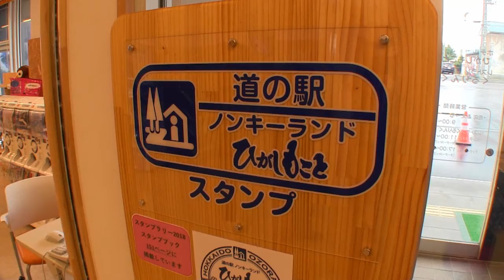北海道道の駅#24ひがしもことhokkaido michinoeki higashimokoto2018/7/15